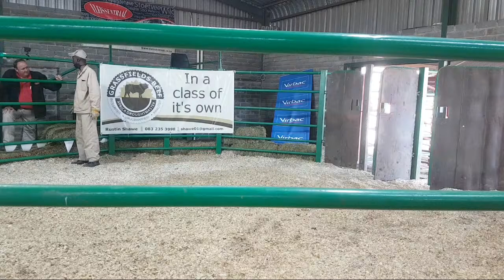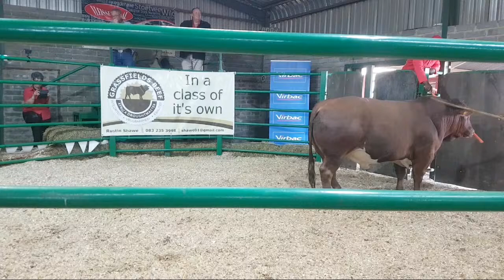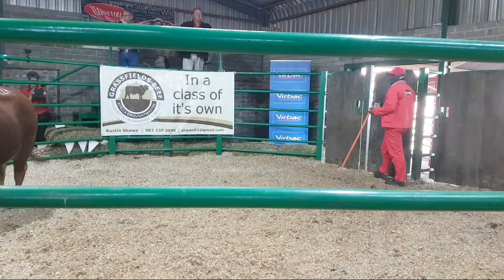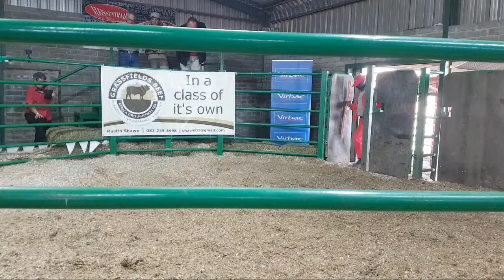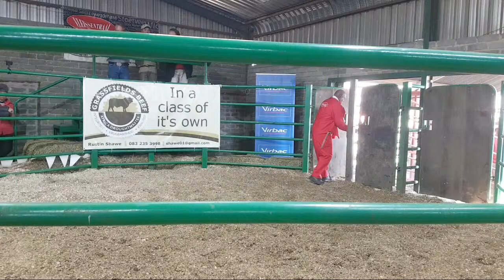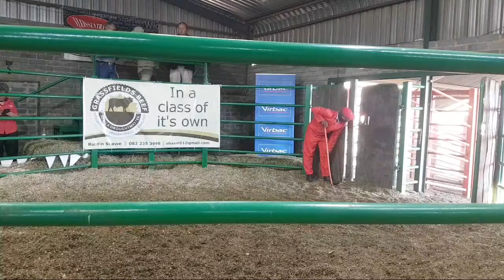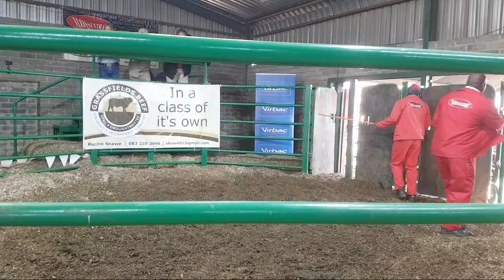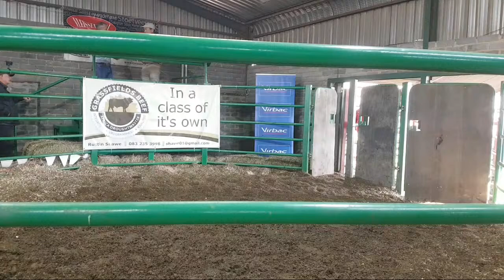Grassfields Beef Auction Live